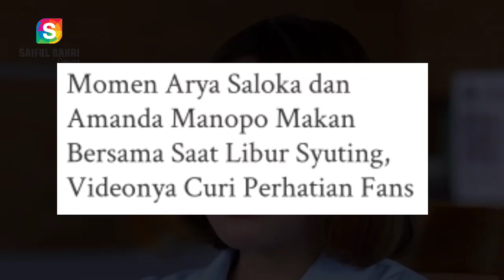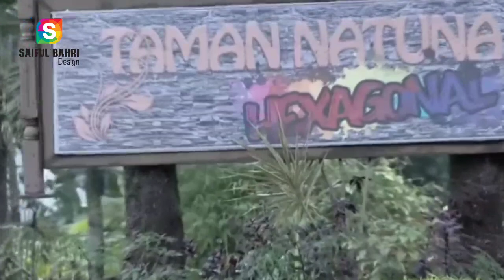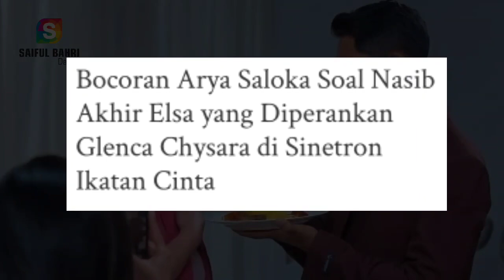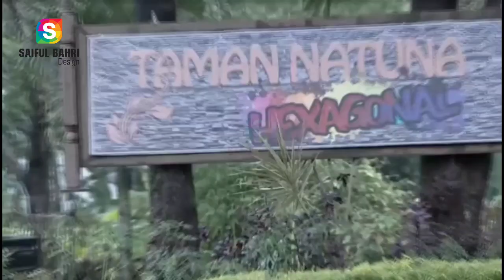So Sweet... Inilah Momen Mesra & Penuh Perhatian Arya Saloka & Amanda Di Luar Sinetron Ikatan Cinta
Wah kiyut banget, banyak yang kagum dengan sosok Arya Saloka dan Amanda Manopo di moment ini